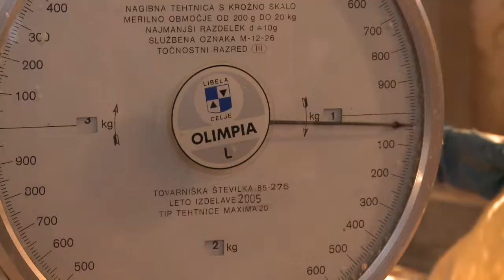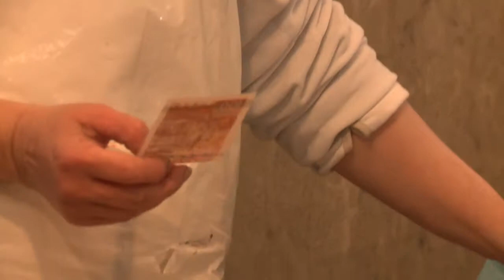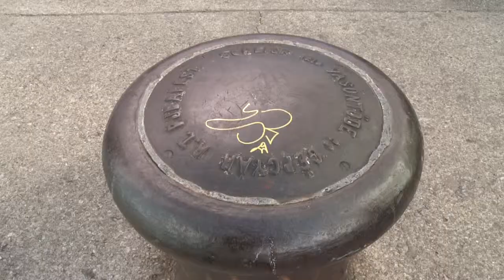vicolo 1 resz